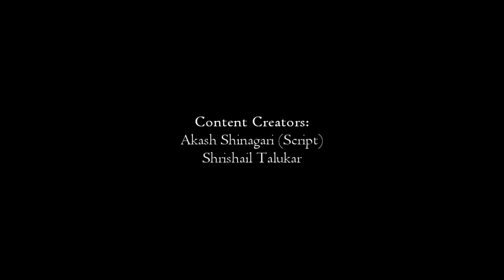Serene Western Ghats | Amboli | Short Documentary | Kannada Poetry | Hobby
After a long time, we decided to make a short documentary on serene beauty of western ghats.

Amboli is one of the beautiful place in Maharashtra-Karnataka border, curvy roads fill the soul with happiness, fog-mist gets inside  the heart, mountains make us feels so tiny!

Poetry: Akash Shinagari
Footage and editing: Shrishail Talukar

Special credits: Vinay Kamkar